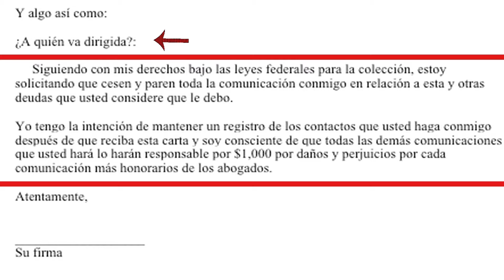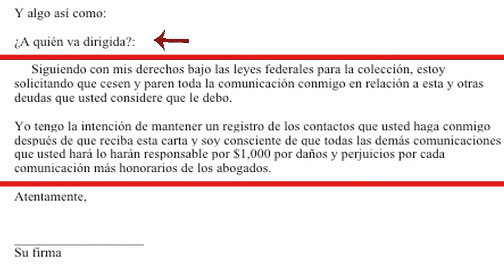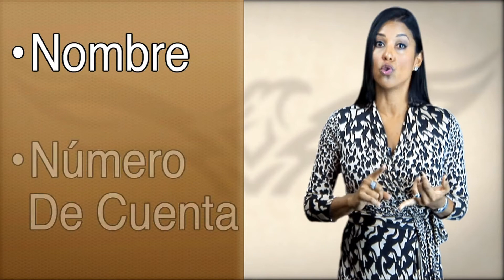Deudas Bancarias 4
Deudas Bancarias con Claudia Verela at Falcon Credit Management is one of the services we specialize in.